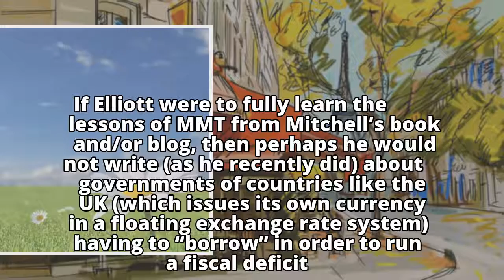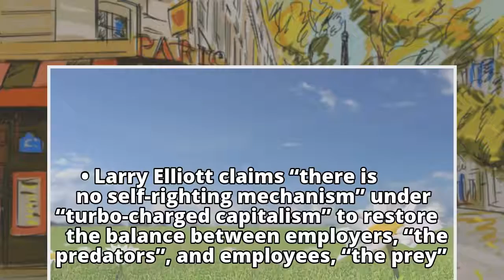Curbs on capitalism in the 21st century Curbs on capitalism in the 21st century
Curbs on capitalism in the 21st century